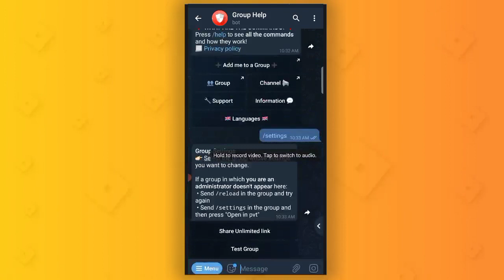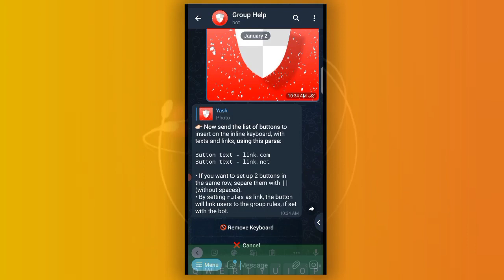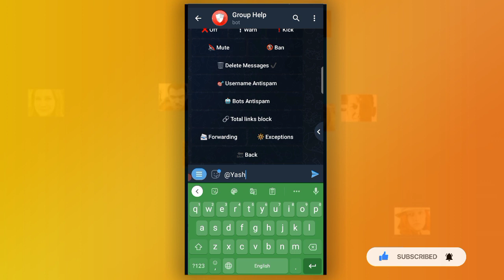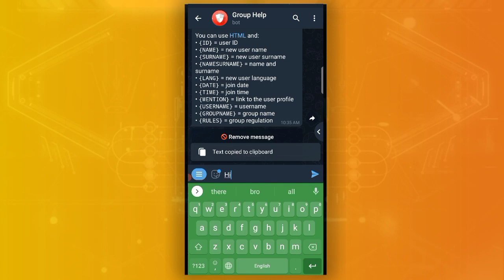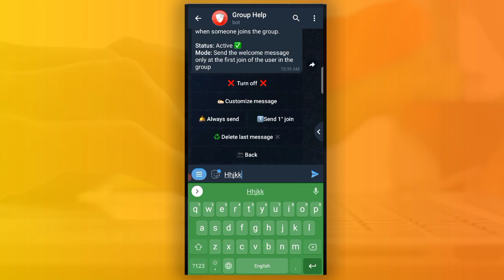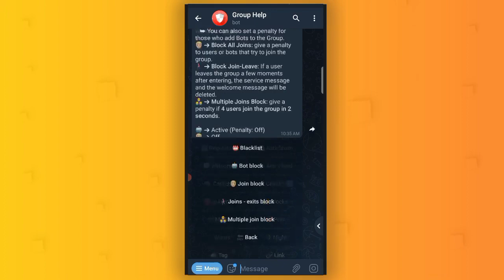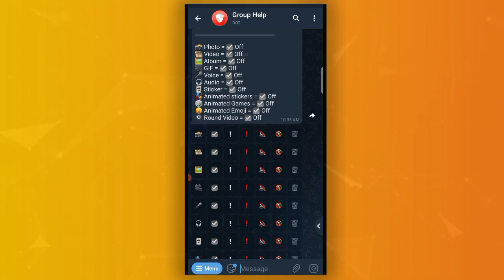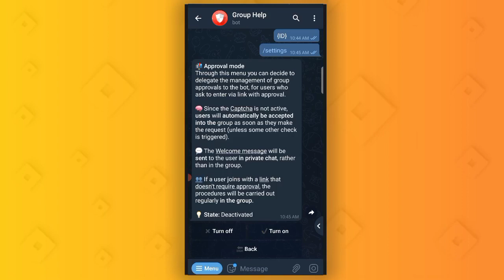Telegram "Group Help Bot" Full Tutorial in hindi 2022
🌹 F͎o͎l͎l͎o͎w͎ u͎s͎ o͎n͎ S͎o͎c͎i͎a͎l͎ M͎e͎d͎i͎a͎ 🌹

🌍 𝗬𝗼𝘂𝗿 𝗞𝗲𝘆𝘄𝗼𝗿𝗱 👇

Group Help
Group Help Bot
Telegram groups
Telegram group welcome message
Telegram group help bot
Telegram group management bot
Welcome message
How to set automatic welcome message on Telegram group
How to set welcome bot on Telegram group
How to set welcome messages in Telegram group
How to add Group help Bot message
How to create welcome bot in Telegram
How to set welcome message using group help bot
How to Set Group help Bot
How to use Group help Bot
2022 Best Group help Bot
How to set welcome message in Group help Bot